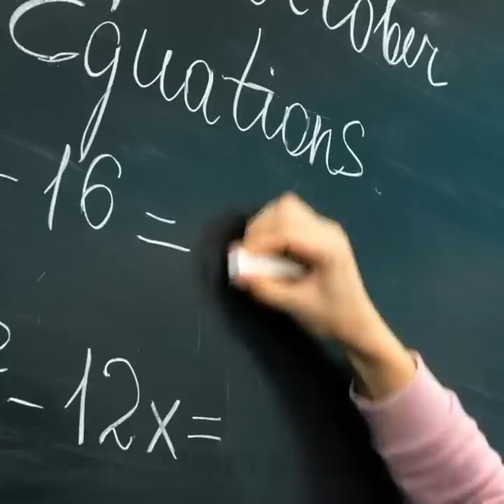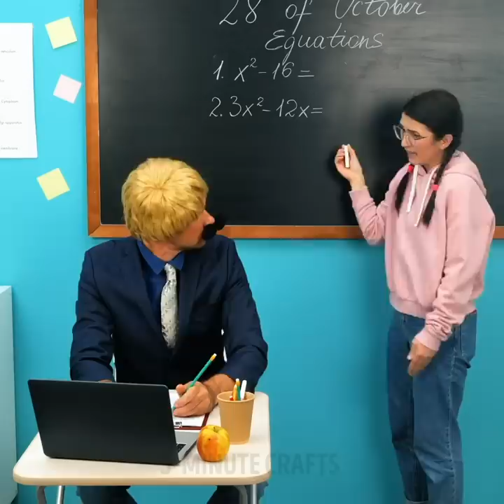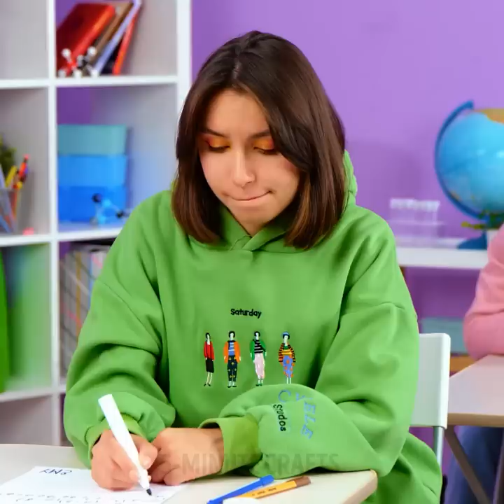Genius School Hacks And Useful Crafts You'll Love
TIMESTAMPS
0:00 Pencil Eraser Hack
0:50 Easy Drawing Trick With Pencils
1:21 DIY Cute Backpack Decoration